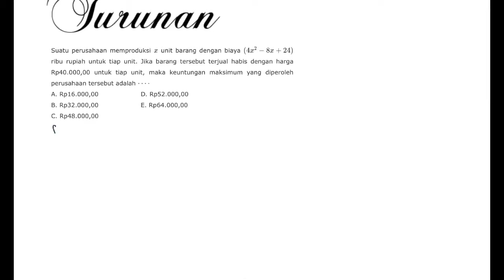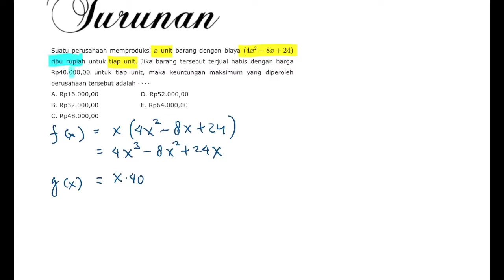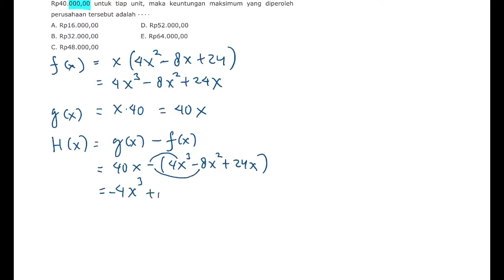🔴TURUNAN🔴Suatu perusahaan memproduksi x unit barang dengan biaya (4x²−8x+24) ribu rupiah untuk tiap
Suatu perusahaan memproduksi x unit barang dengan biaya (4x²−8x+24) ribu rupiah untuk tiap unit. Jika barang tersebut terjual habis dengan harga Rp40.000,00 untuk tiap unit, maka keuntungan maksimum yang diperoleh perusahaan tersebut adalah